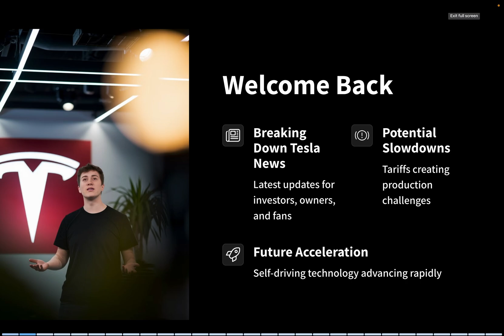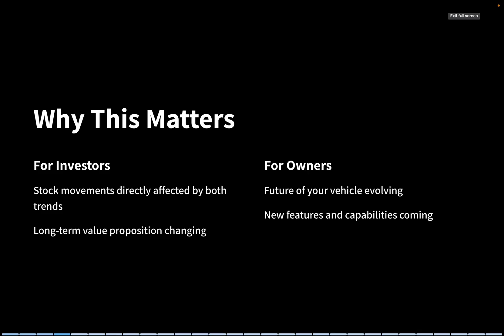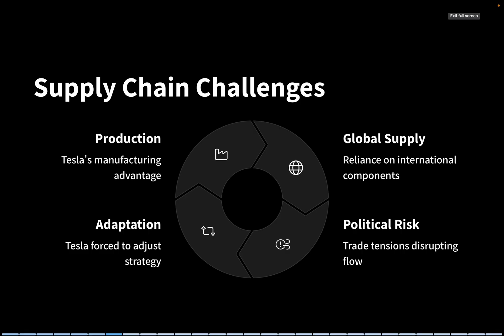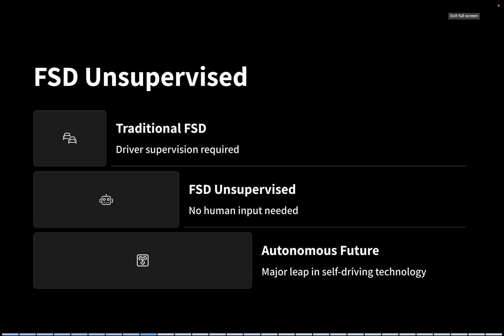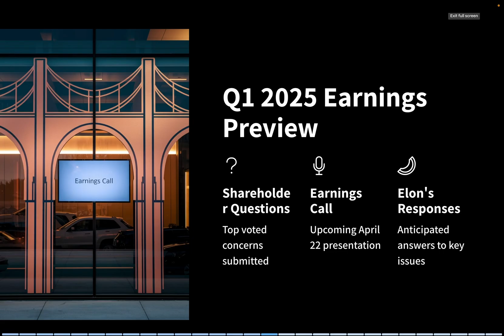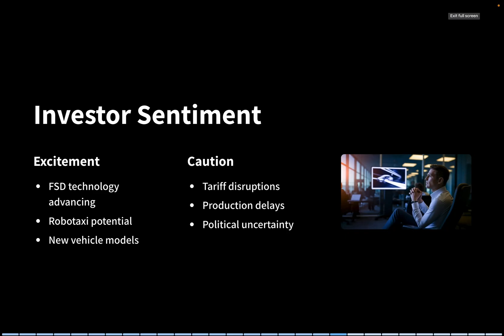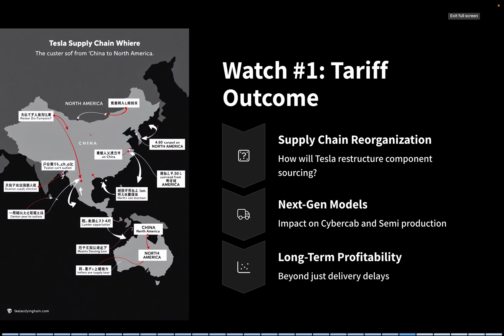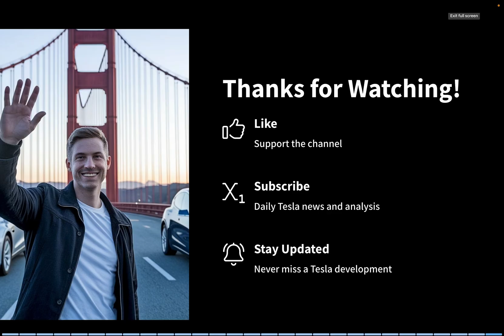2025年のテスラ：危機か、それとも突破口か？ テスラが答えなければならない3つの大きな疑問。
2025年のテスラ：危機に直面するのか、それとも大きな飛躍へと向かうのか？

本日の動画では、テスラの未来を形作る2つの大きな要因を分析します。

🚧 **危機：** 米中関税はテスラのサプライチェーンに混乱をもたらし、サイバーキャブとセミの生産への部品供給を停止させています。これは次世代車両の発売を遅らせる可能性がありますか？

🚗 **ブレークスルー：** テスラのFSD（完全自動運転）は急速に進化しており、無人車両は現在、テキサス州ギガで自動運転で走行しています。イーロン・マスク氏は、自動配達車両は2025年末までに登場する可能性があると述べています。

また、4月22日の決算説明会に先立ち、**投資家から寄せられた主要な質問**にも深く掘り下げます。

- FSD Unsupervisedはいつ一般公開されますか？
- より手頃な価格のテスラモデルは2025年に登場しますか？
- テスラは政治リスクと関税リスクをどう管理するのでしょうか？

長期投資家、テスラオーナー、あるいはイーロン・マスクの大胆なビジョンに共感するファンの方でも、この動画で全体像を把握できます。

📉 最新のテスラ株価と今後の注目点についても検証します。

👉 テスラにとってこれまでで最も重要な1年を振り返るこの動画をお見逃しなく。

テスラの最新情報、FSD分析、投資インサイトを毎日お届けします！